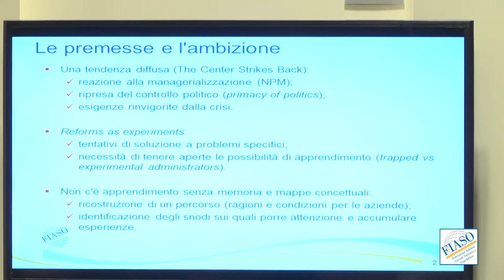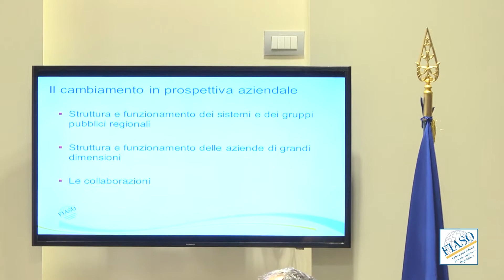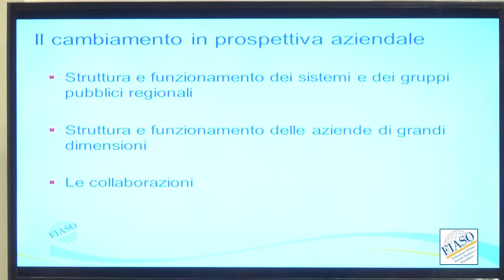Laboratorio Governance. Presentazione del volume FIASO "Aziende e management per il futuro del SSN"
Aziende e governance. Intervento di Mario del Vecchio, Università di Firenze